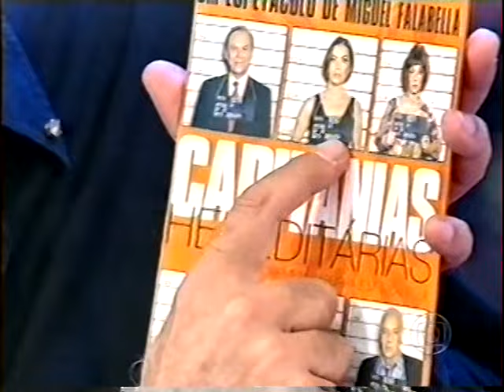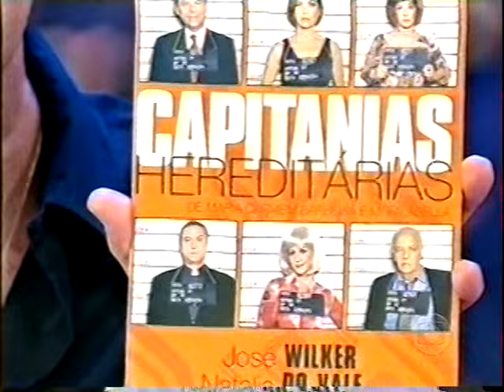José Wilker, Miguel Falabela e o genial Ney Latorraca em entrevista marcante no Jô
Imperdível.